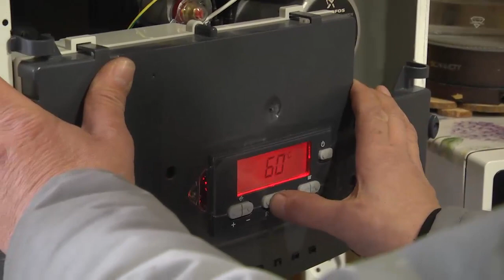Дома жителей Щёлково продолжают подключать к газу в рамках президентского проекта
В Щёлково продолжается реализация президентского проекта «Социальная газификация». За счёт бюджетных средств газ доводят до границ участков. Их владельцам остаётся только приобрести за свой счёт оборудование в дом и протянуть газовую нитку по участку.